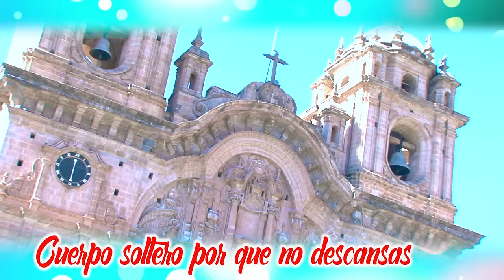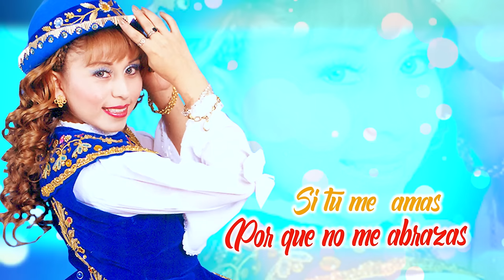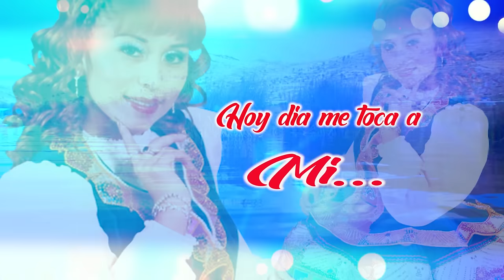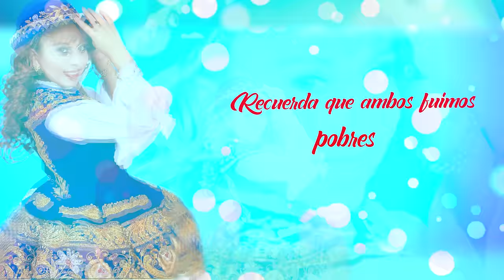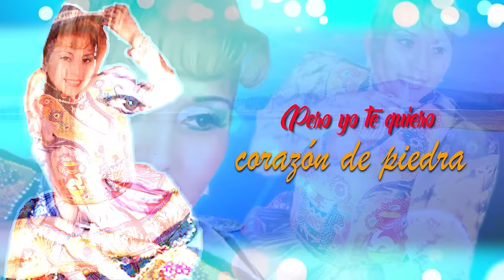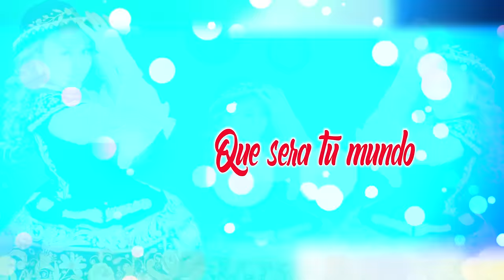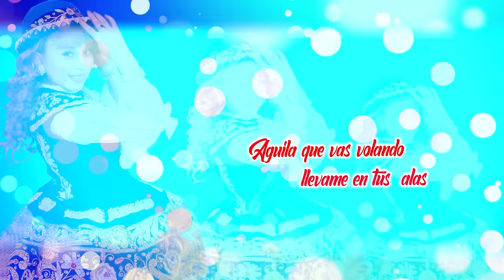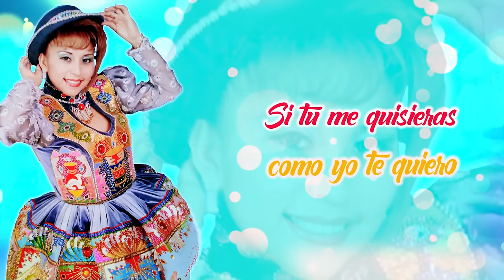ANITA SANTIVAÑEZ-CUERPO SOLTERO-AY JUSTO CIELO-CORAZON DE PIEDRA-CARNAVALES AYACUCHANOS ™✔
De la Produccion "LE CANTO A MI PERU"-2do Concierto-La consagrada artista Ana Maria Santivañez Palomino:"ANITA SANTIVAÑEZ", nos deleita con este mix de canciones dedicadas a todo el publico de Huaraz,Cerro de Pasco y Cajamarca.Lugares donde su musica fue muy bien recibida y sirvio de mucho en la carrera musical de esta destacada cantante.

Artista:Anita Santivañez
Tema:Cuerpo Soltero-Ay Justo Cielo-Corazon de Piedra-Carnavales Ayacuchanos
Autor: Saturnino Pulla Jimenez-Gilberto Cueva Fernandez-D.R.
Album:Le Canto a mi Peru-2do Concierto
Genero:Huayno
Produccion:2004

Productora/Sello Discografico:Danny Producciones del Peru s.a.c.
Contratos para filmacion: 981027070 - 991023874 /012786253
Gerente General:Luis Alberto Cribillero Pomiano